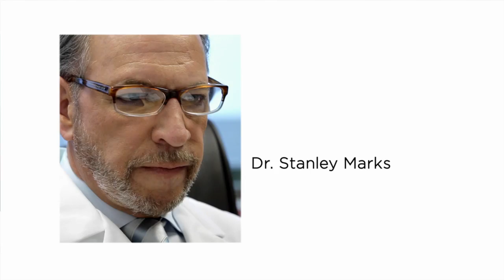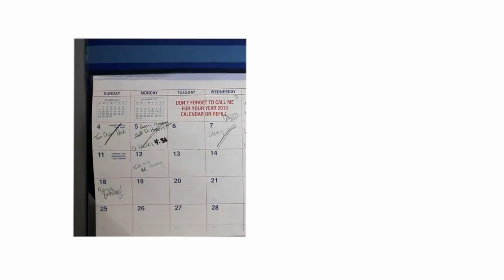Adam Frederick's Story | Bone Cancer | Choose UPMC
Adam Frederick was 26 years old and training for a triathlon when he began to feel pain in his right leg. Doctors discovered a Ewing's sarcoma, a type of bone cancer, in his pelvis.